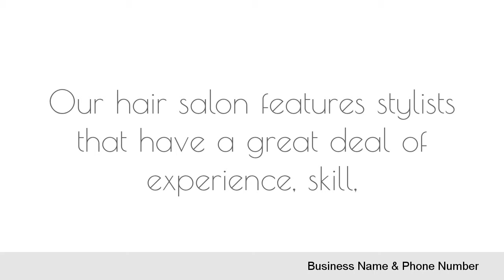HAIR SALON Video Commercial - Order #604